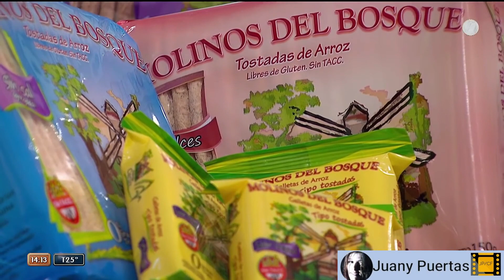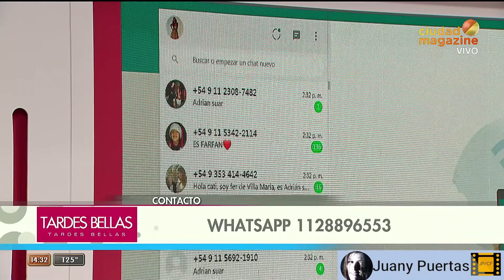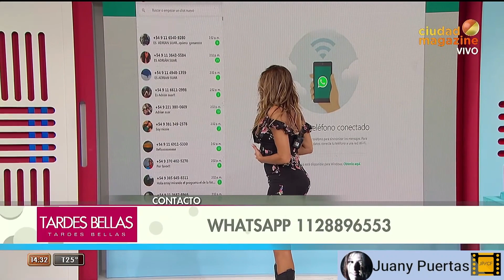TARDES BELLAS PROGRAMA 44 10/ 3 /20